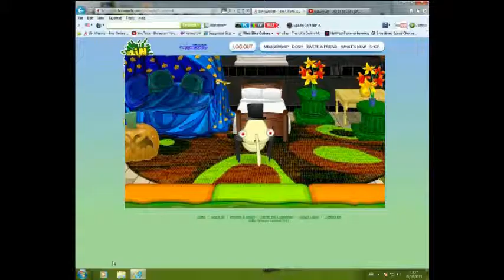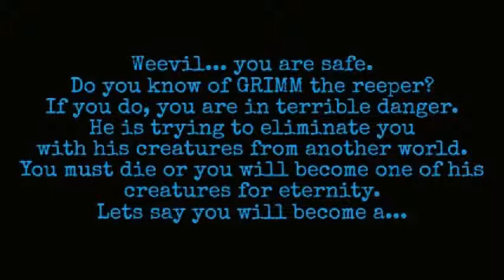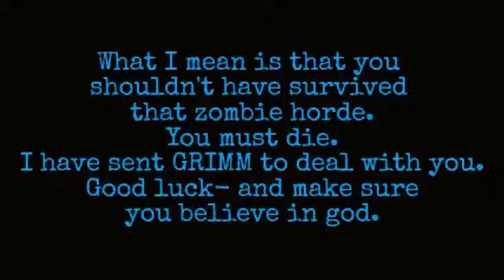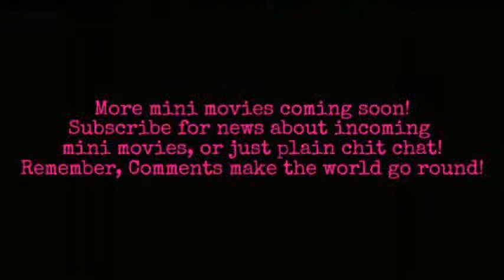Binweevils Mini movie-Grim reepings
Hi viewers! Another mini movie coming up called "DABBA DABBA" where a slag and a clean, mature weevil have to live together. A decent, funny comedy, just for YOU!